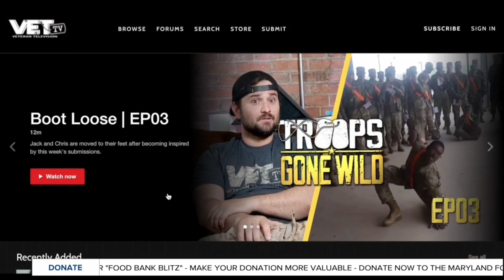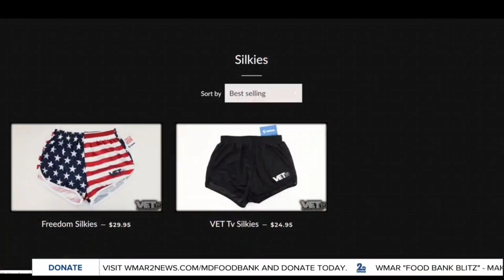Finding What’s Funny - Donny O’Malley Interview With WMAR 2 Baltimore News | VET Tv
Here's the latest interview I was able to be a part of! Getting the word out there nationwide on @wmar2news  ⠀
Founder of VET Tv, Donny O’Malley speaks about comedy in the face of tragedy and the immediate release as a coping mechanism that it can serve for veterans. He explains that dark comedy serves as a way to share stories and laugh about difficult situations to get through them. ⠀
Irreverent Warriors, the non-profit which brings veterans together using humor and camaraderie holds silkies hikes nationwide. A full schedule of upcoming events can be viewed @irreverent_warriors. veterans military mentalhealth⠀
Follow @vet_tv on Instagram an all other social media platforms!⠀